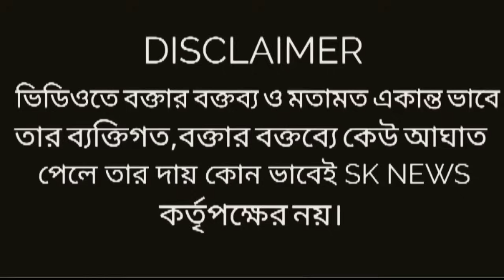Abhishek on Kunal:পদ হারানোর পর কেঁদেও ফেলেছিল কুনাল! কুনাল 'পর্ব' নিয়ে মুখ খুলে একি! বলল অভিষেক?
Abhishek on Kunal: শেষমেষ মুখ খুলে কুনাল কে নিয়ে একি বলে ফেললেন অভিষেক!, দেখুন ভিডিওতে